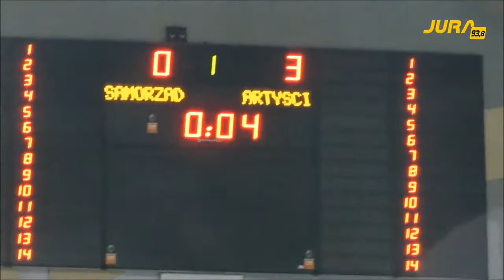Reprezentacja Artystów Polskich vs Samorządowcy z Częstochowy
W niedzielę (15.12.) w Hali Sportowej "Częstochowa" odbyła się duża impreza charytatywna. Jedną z jej atrakcji był turniej piłkarski z udziałem Reprezentacji Artystów Polskich oraz Samorządowców z Częstochowy. Na miejscu byliśmy z naszym mikrofonem. Mówi kapitan samorządowców z Częstochowy - Łukasz Kot, kapitan drużyny Reprezentacji Artystów Polskich - Michał Chorosiński oraz koordynatorzy wydarzenia - Justyna Molik i Maciej Sasin z fundacji Nawigator.